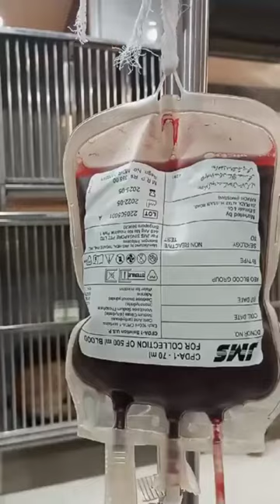Blood Transfusion in dog | Anemia | Tick fever